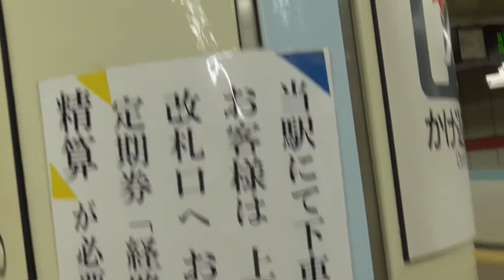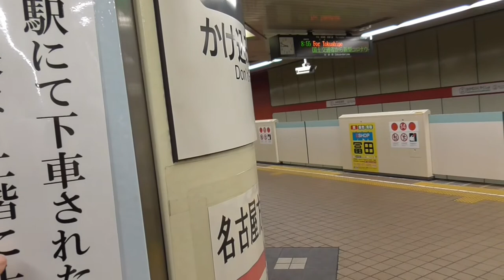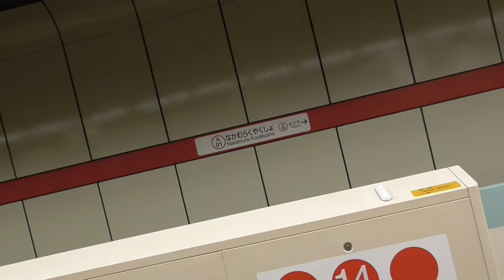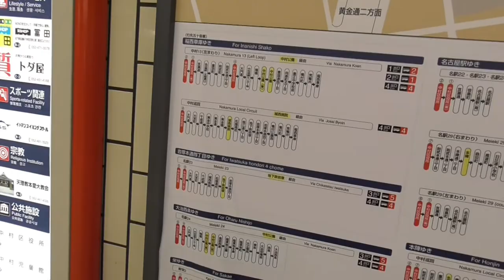ST039'4「中村区役所駅でキセル行為の注意喚起をして、速攻で折り返す」【名古屋市営地下鉄ターミナル（末端）駅完全制覇の旅】